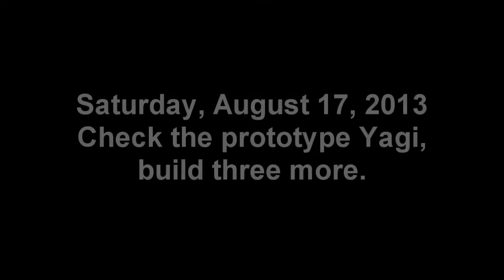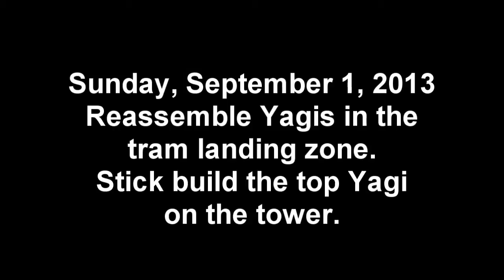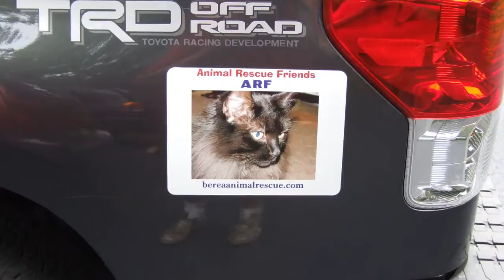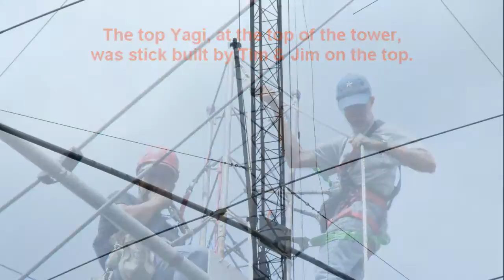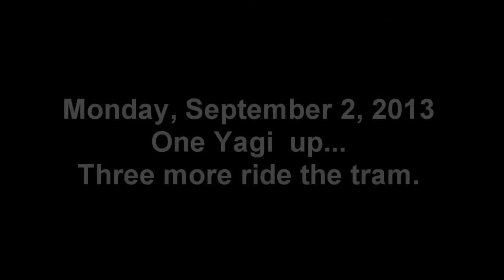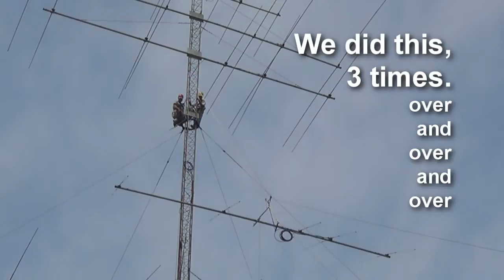K8AZ 2013 10m TUP Tower Project - Part 2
This is the second video of a pair of videos that share the summer of 2013 10 meter antenna project at K8AZ. The work took place on Tom's "TUP" tower, which is a 130' tall rotating tower with stacked Yagis for 20, 15, and 10 meters, as well as a WARC dipole.

The goal of the project was to remove two, 42' boom "Create" Yagis and replace them with four, 26' boom homebrew Yagis. Create is a Japanese maker of Yagis.

Modeling suggests that the new stack has more gain (+1 dB) than the previous, topping out at 20 dBi. The Create Yagis use metric aluminum tubing, which was always a problem when maintenance was needed - it was time for a change.